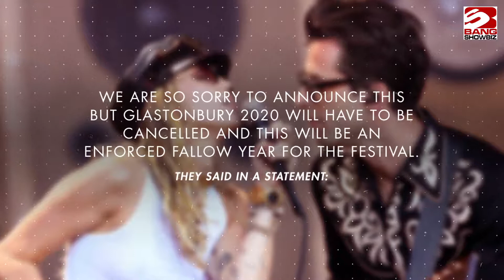Glastonbury is cancelled!